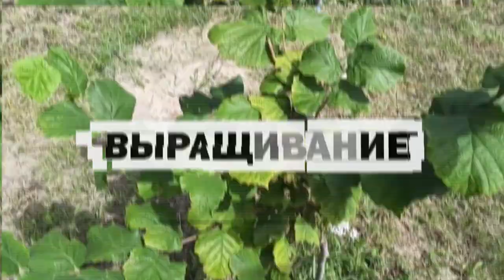Фундук_Бизнес, заказы Весна-Осень 2021